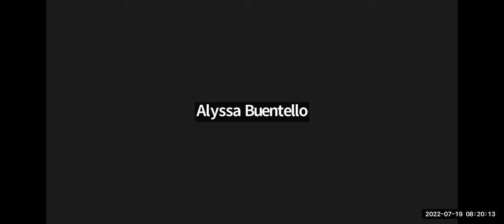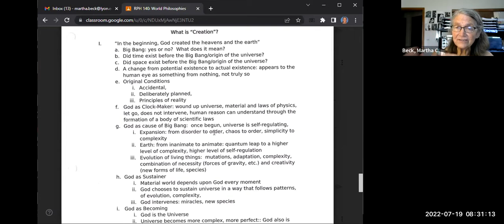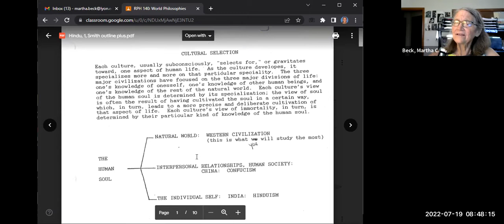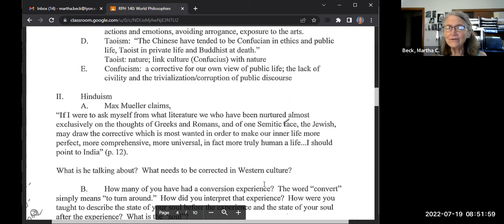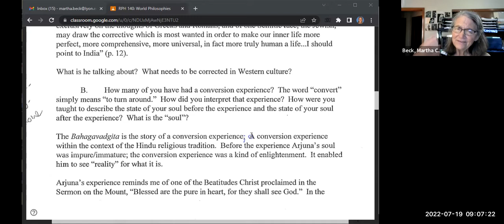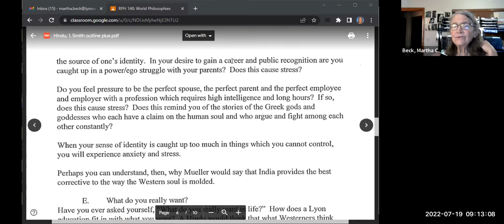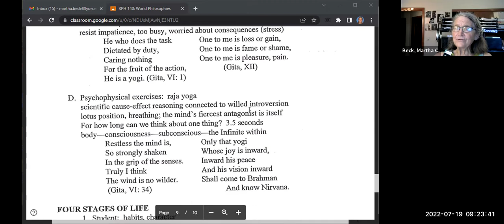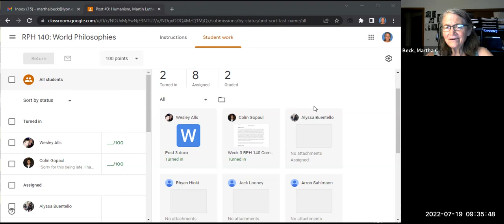World Philosophies Class #14, in-class discussion, HInduism, creation, conversion, paths to God